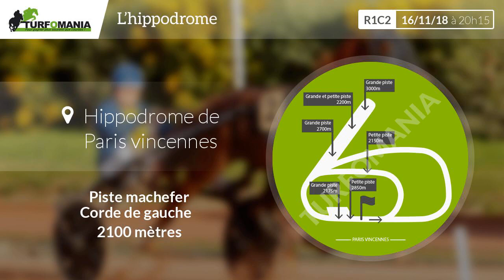Turfomania Pronostic quinté du Vendredi 16 Novembre 2018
Voir le pronostic PMU complet pour le quinté du jour sur le site de Turfomania